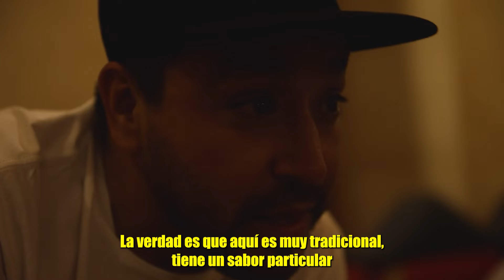Así son las CASAS en ÓMAN en Medio Oriente